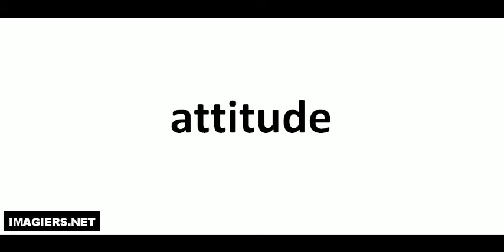How to pronounce attitude